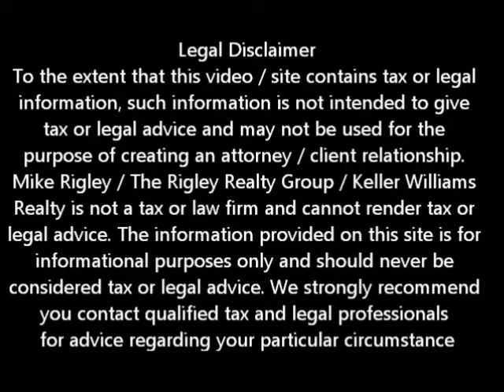Tax Consequences in A Yuba City Short Sale Agent and Default Advocate Mike Rigley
Yuba City Sale Agent and Default Advocate Mike Rigley discusses the potential income tax consequences of a Yuba City short sale and how to avoid them

Want to know how to avoid a deficiency judgement in a Yuba City Short Sale?